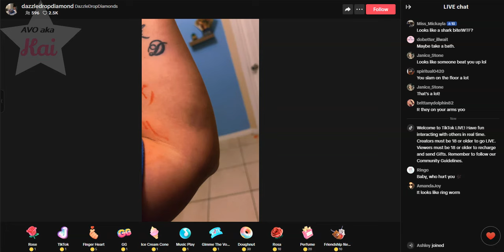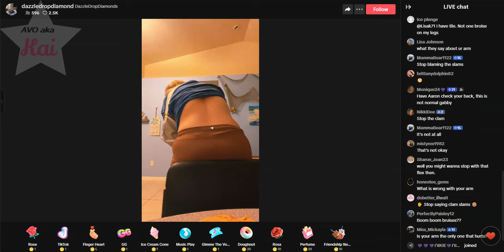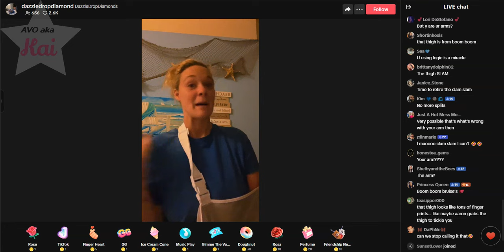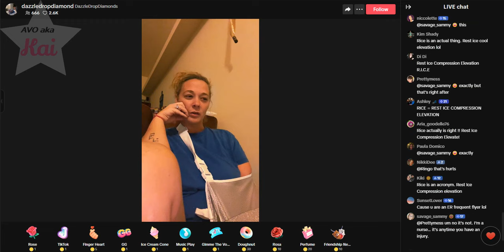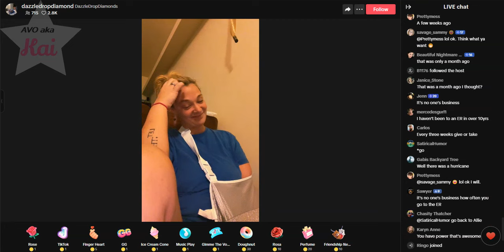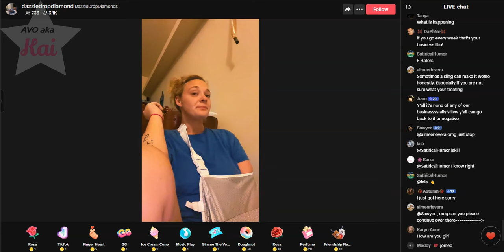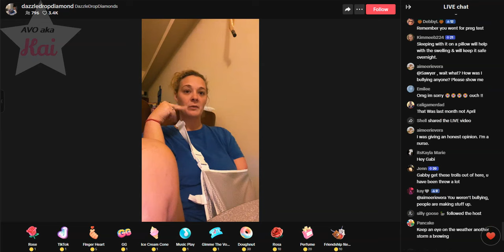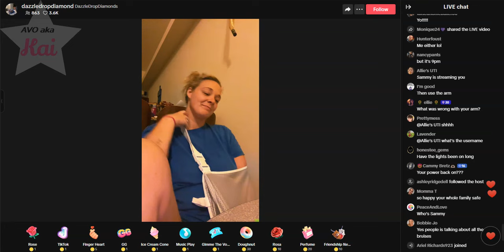Gabi 10-10-24_07.47PM